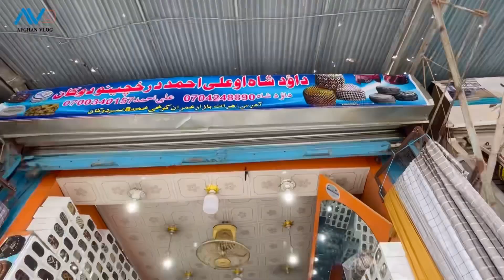Eid Special Bazaar in Kandahar City | Afghanistan | Ramadan Day 19 | Afghan Vlog